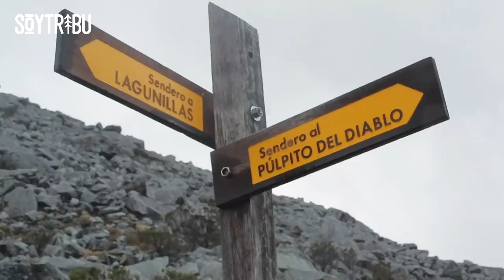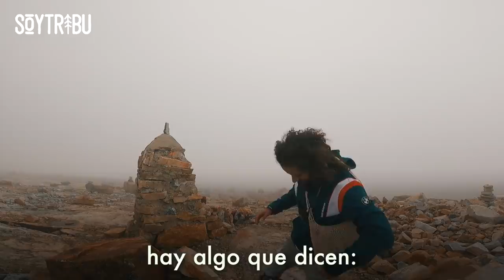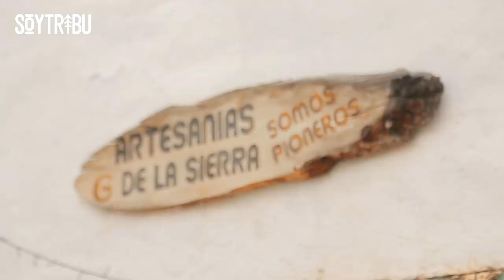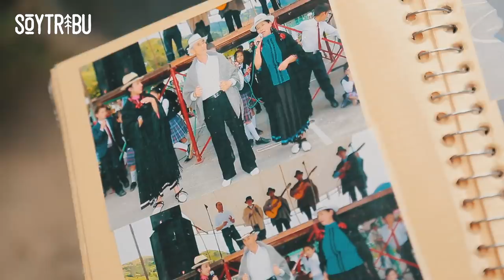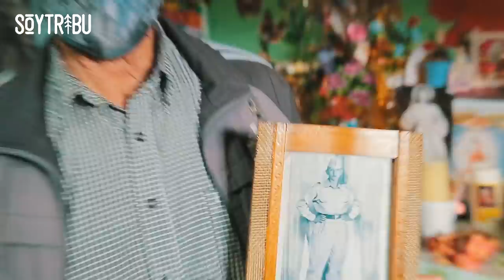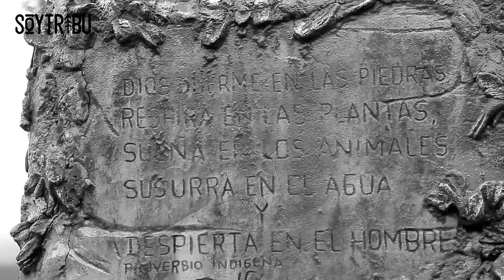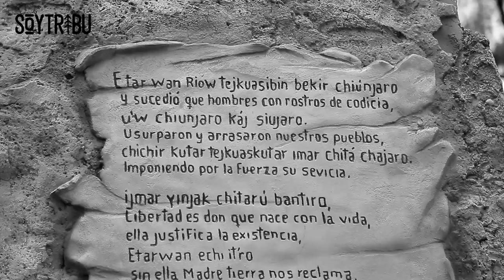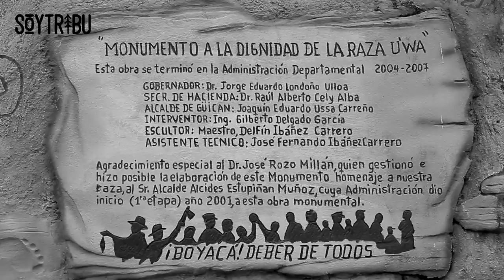AVENTURA en EL COCUY 🗻 EL SECRETO de la MONTAÑA MÁS SALVAJE y MISTERIOSA de COLOMBIA | Episodio 138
Aventura en la naturaleza más salvaje y misteriosa haciendo el trekking del Púlpito del Diablo en el Parque Nacional Natural de El Cocuy (Boyacá, Colombia). Visitamos los pueblos de Güicán y El Cocuy. ⬇ ⬇ ⬇ ⬇ ⬇ ⬇ ⬇ ⬇ ⬇ ⬇ ⬇ ⬇ ⬇ ⬇ ⬇ ⬇

💻 EDICIÓN ➳ @juliettecrrtr & @soytribu

🙏🏽 ¿ME AYUDAS A SUBTITULAR LOS VÍDEOS?

🚨 ¿QUÉ LOCALIZADOR GPS Y ALARMA ANTIRROBO UTILIZO?

🚧 ¿QUÉ PEGAMENTO UTILIZO PARA SOLDAR EN FRÍO?

📣 MÚSICA
➳ MIGRA - Ruta
➳ Devil & The Perfects - It's happening
➳ AIWAA - Pru étnico
➳ Francisca Vargas - Ábrete corazón
➳ Devil & The Perfects - Free at last
➳ Inti Sol
➳ Jorge Ariza - Esto es torbellino
➳ Hasan Özsüt - Hediye
➳ Hasan Özsüt - Duvar
➳ Hasan Özsüt - Gerçekler